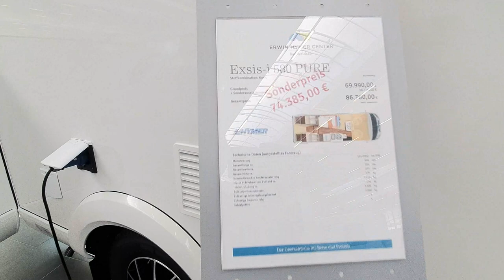Short integrated motorhome : Hymer Exsis i580 Pure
Filmed at the Hymer showroom in Bad Waldsee, Germany this is an unusually short integrated van!